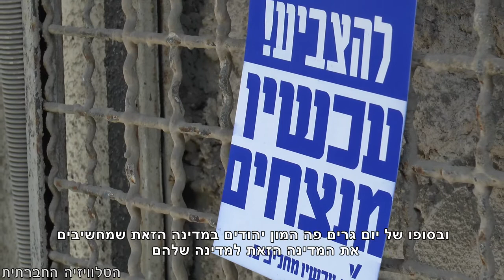למה השמאל נכשל?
בגוף ראשון: עם היוודע תוצאות הבחירות, יצאנו לשאול מדוע לדעת הרחוב התל אביבי השמאל נכשל בבחירות